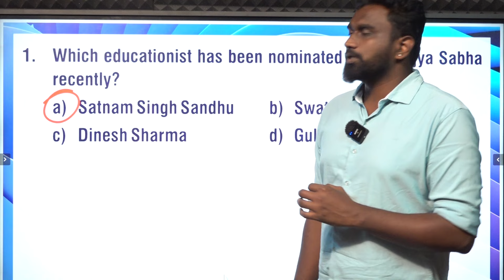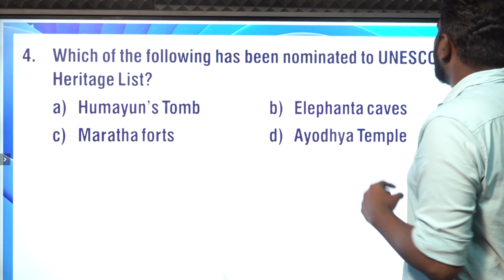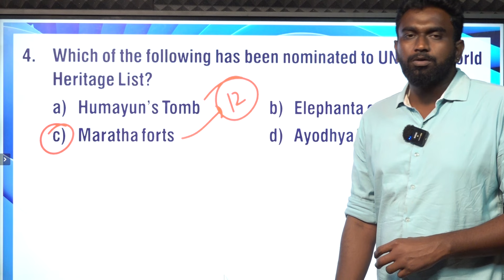CURRENT AFFAIRS BANKING SSC| JANUARY-31 | Suresh IAS Academy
For Online Class :
For Admission:
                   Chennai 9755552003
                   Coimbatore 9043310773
For Online test